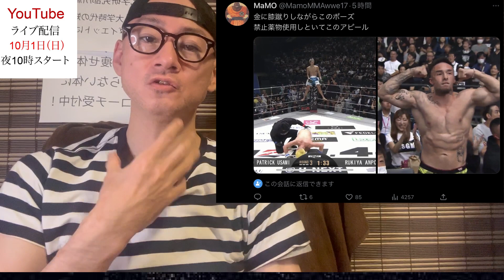【号外】木村ミノル 史上最悪の復帰プラン関係者暴露！朝倉未来とブレイキングダウン堕ち！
【後半編】RIZIN44 全10試合勝敗予想・試合見所紹介！萩原京平、惨敗！安保ルキヤ攻略法！白川ポテトヘッド、引退！

【前半編】RIZIN44 全10試合勝敗予想・試合見所紹介！アーセン勝利の方程式！脅威タゲスタンレスラー！クレベル2世の逆襲！

牛久絢太郎が萩原恭平に絶対勝てない3つの理由と大逆転の必殺技とは！RIZIN44

クレベルコイケに金原正徳は絶対に勝てない致命的弱点 関係者暴露！RIZIN.44

那須川天心 ボクシング転向大成功もボクシング業界の恥ずかし過ぎる僻みと妬み発覚！

朝倉未来 引退秒読み！格闘界に暴言連発でブレイキングダウンと共倒れ！

ケラモフ タイトル戦に急遽変更！朝倉未来を王者にさせたいRIZINの愚かなシナリオ発覚！

【号外】RIZIN LANDMARK7 ケラモフVS鈴木千裕決定情報流出も！絶対勝てない弱点発覚！唯一勝てる日本人はOO！

RIZIN・k-1 朝倉兄弟共倒れ！武尊イベント ブレイキングダウン越え！那須川天心が一人勝ち！

朝倉未来が格闘家失格宣言！斎藤裕はブレイキングダウン拒否！平本蓮、大晦日の相手は！

朝倉兄弟 犯罪者ビジネス・UFC詐欺 やりたい放題でRIZIN大失態！赤字倒産の危機！

那須川天心 対戦相手変更！急遽、かませ犬に！非常識発言でボクシング業界から総スカンの愚行！

RIZIN 国立競技場 １０万人大会開催！パッキャオ・武尊・井上兄弟・朝倉未来引退試合！

堀口恭司と海外武者修行の金太郎！朝倉兄弟はブレイキングダウンで金儲けの愚行！

平本蓮を拒否のUFC格闘家！鈴木千裕は金・金・金！朝倉未来、斎藤裕の次の標的は！

朝倉未来のブレイキングダウンに群がるDV・詐欺・暴行・ヤラセ！K-1レジェンドの恥知らずの愚行！

格闘界大革命！サムライトップチームプロジェクト脅威の全貌とは！斎藤裕・平良達郎・エグザイル・反ブレイキングダウン！

堀口恭司 ベラトールタイトル戦消失！RIZINが潰すアジア初のUFC王者への道！

朝倉未来・海 敵前逃亡！平本蓮 引退の真相！大胆告白のリアルふなっしードングリ太田！

平本蓮 安保ルキヤのクラウドファンディングのイカサマ暴露！格闘界の恥、朝倉未来のブレイキングダウン！

クレベルは金原正徳に圧勝するがケラモフには手も足も出ないRIZINの闇！

朝倉海 RIZIN LANDMARK 6 無謀な強行出場！対戦相手はまさかのOOOの非常識！

ベラトール消失正式発表！堀口恭司次戦決定！UFC王者への最悪のシナリオ発覚！

クレベルがピットブル乱闘の裏側を暴露！悪の根源 朝倉未来はうんこ野郎！

朝倉未来を魔裟斗・スダリオが痛烈批判！不自然にかばう格闘界の低すぎる民度！

朝倉未来を秒殺したケラモフにドーピング疑惑！白黒はっきりの証拠写真流出！

朝倉未来のブレイキングダウン、RIZINコラボ大会！犯罪者の喧嘩やらせコントが格闘界を潰す！

朝倉未来 攻撃数0の惨めな大敗！虚言癖が災いした最悪のシナリオとは！